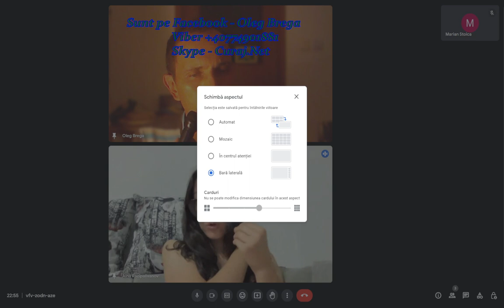Cum să comunicăm blînd live - Curaj.TV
Discutăm cu Aina Rozîpalivanov și cu Marian Stoica despre situațiile în care oamenii au nevoie de sprijin emoțional. Am fost în direct pe facebook